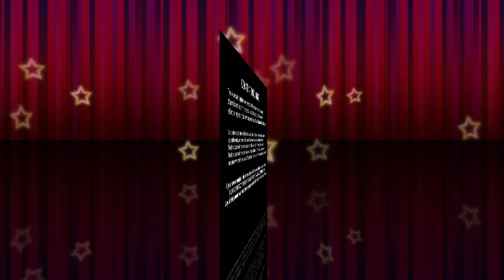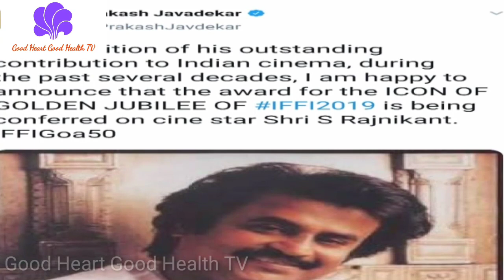Darbar படத்தில் ரஜினியின் முதல் காட்சி கொட்டும் மழையில்-A.R.Murugadoss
After thalapathy superstar rajinikanth opening scene rain